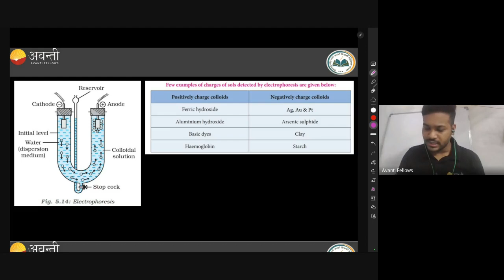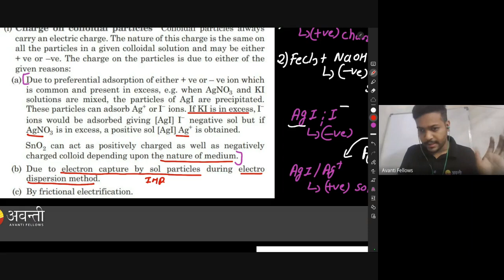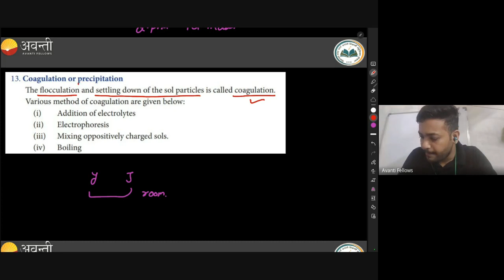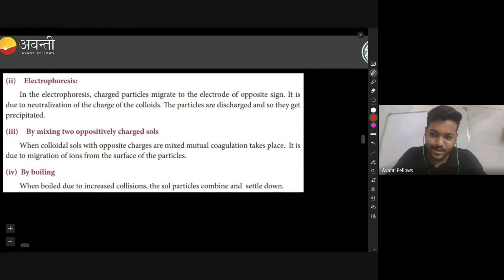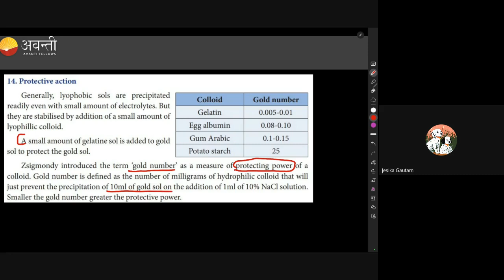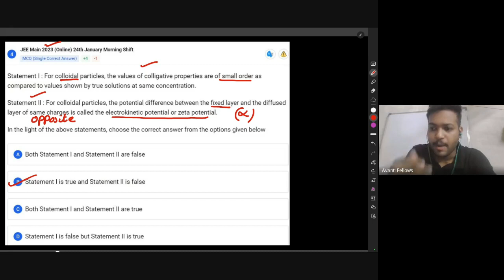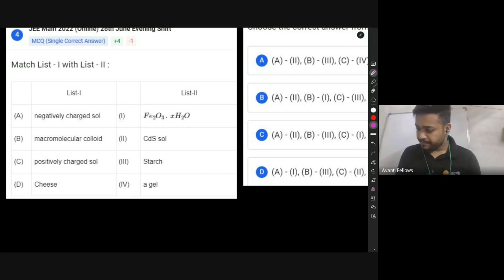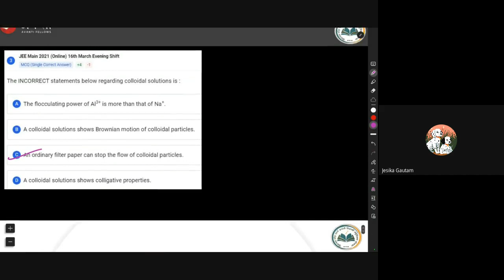Surface Chemistry - Colloids Propertries and Uses & JEE PYQ's | 12th JEE Chemistry | 9th August 2023